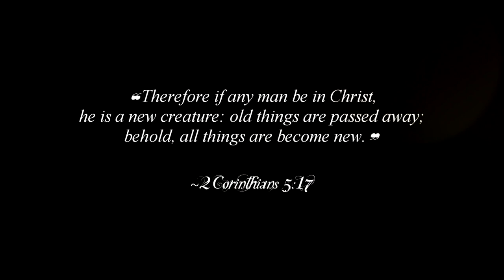F̶l̶y̶n̶n̶ ̶R̶i̶d̶e̶r̶ Eugene Fitzherbert ✟ "Dead Man Walking"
I was driving home the other day from work when this song came on, and the funny thing is I had heard it several times before but for some reason this time it just hit me and I got this idea! I'm so happy I finally got to do a dedicated Eugene video, because he really deserves it ^^
Also I'd just like to give a preface...
So this song is about God, and being saved by God's grace, and I really tried to represent it that way. And I want to make it clear that in no way, shape or form is Rapunzel supposed to be like God to him, but rather, I'm presenting it as if God has used Rapunzel in Eugene's life in order to help him see the light and live a righteous life. Because God really can and does use people as His hands and feet to do His work in the world and in other peoples' lives. And in this story, you could say Rapunzel is almost like an angel to him, sent from God to be a picture of goodness and light. And when you think about it, it really is like Rapunzel is an angel...Her mother drank from the potion made from the healing sundrop flower that fell from the heavens, thus transferring those miracle powers to Rapunzel.
Another aspect of this that I love is the fact that the relationship between Rapunzel and Eugene is such a beautiful example of selfless, Christ-like love, which we are called to emulate as Believers.
Not only did Rapunzel sacrifice her freedom so that Eugene could live, but Eugene sacrificed his life so that she could have her freedom.
They both died to themselves, and in his case, quite literally.
It's such an amazing love story unlike I've ever seen told by Disney.

~John 15:13

And of course it paints a wonderful parallel to the ultimate love story of how Jesus Christ (Yehoshua HaMashiach) gave his life so that we all may find deliverance.
In the life of a true Believer, you can find evidence of the Creator. And similarly, in stories like this, though it may be unintentional...you can find parallels to things far bigger than just the movie. And if it is unintentional, the Biblical connections in this movie...then that to me just proves how no matter what we do as humans, the Creator is imbued in us and in all that we do. We cannot escape Him, even if we try. And the fruit that comes from us can show forth evidence of the Spirit.
I hope this video blesses you all today, and that each and every one of you may find peace in the Lord's presence. And if you do not yet know Him, know that He is good, and He is just waiting for you to begin a relationship with Him!

P.S. When I was making this video, I was reminded of a community post I made a while back where I posted a picture edit with a Bible verse, so I thought it very fitting that I use that same Bible verse for this video ☺

~Sara ♥

• Program: Vegas Pro 17
• Coloring: mine